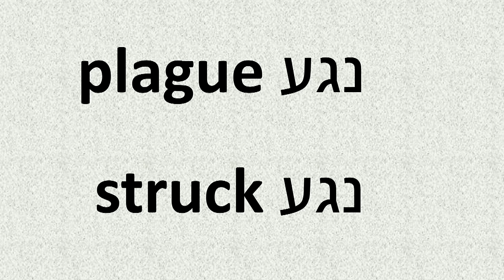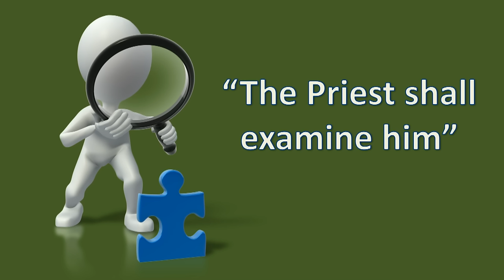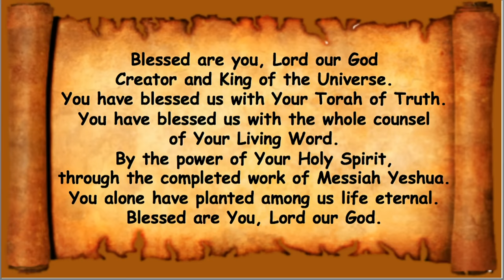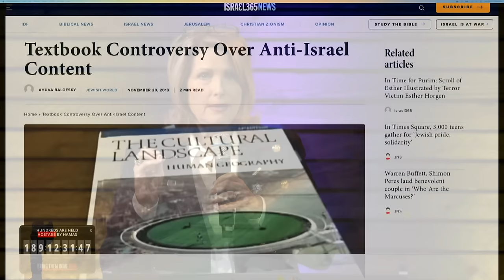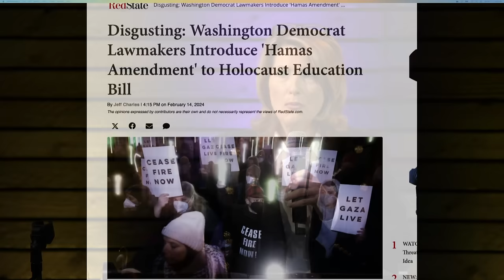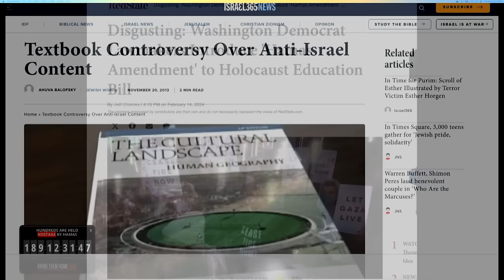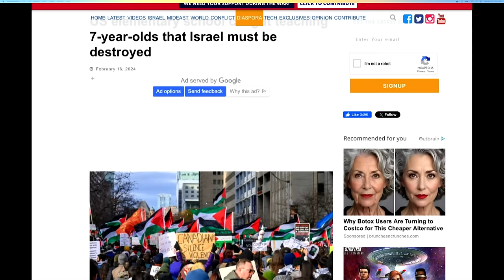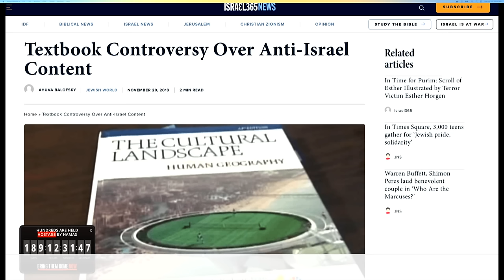*MESSAGE* April 13, 2024: Tazria (She will conceive)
Leviticus 12:1-3 The LORD spoke to Moses, saying, Speak to the children of Israel, saying, If a woman conceives, and bears a male child, then she shall be unclean seven days, as in the days of her monthly period she shall be unclean. In the eighth day the flesh of his foreskin shall be circumcised.
Leviticus 12:6 And when the days of her purifying are fulfilled, for a son, or for a daughter, she shall bring a lamb of the first year for a burnt offering, and a young pigeon, or a turtledove, for a sin offering, unto the door of the tabernacle of the congregation, unto the priest.
Luke 2:22 And when the days of her purification according to the law of Moses were accomplished, they brought him to Jerusalem, to present him to the Lord,